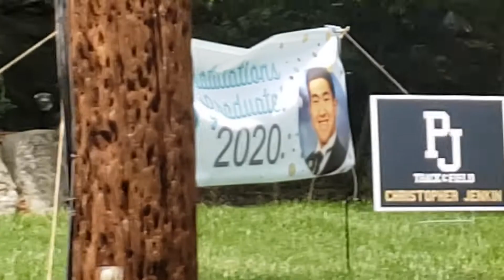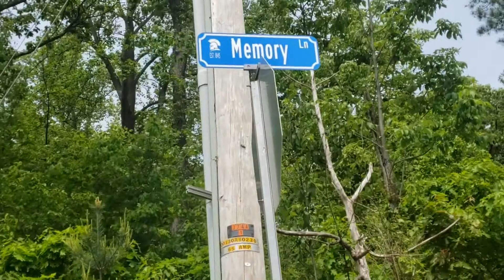WE GRADUATED (and then broke Guinness World Records) CLASS OF 2020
WE (virtually) GRADUATED BABYYYYY. Also, we broke a bunch of easily breakable world records and even created some of our own. Fastest Heel to Toe Sprint, Fastest Time that 24 Cans were put into a fridge, and we also made a new world record to try out! Oh, also we took a trip down memory lane.

SUB FOR WEEKLY VIDEOS